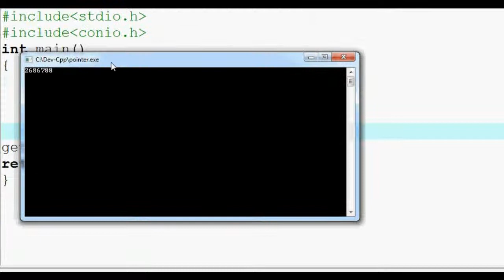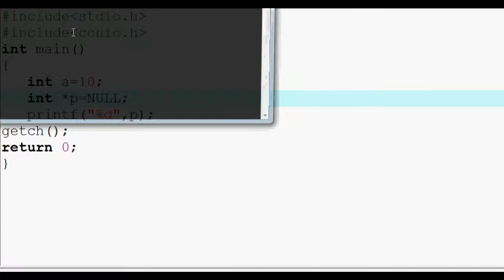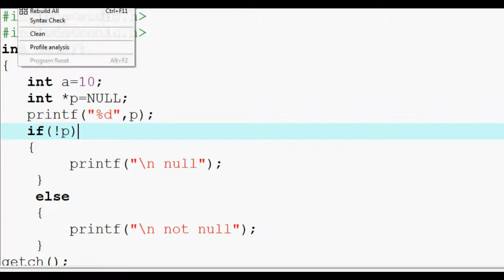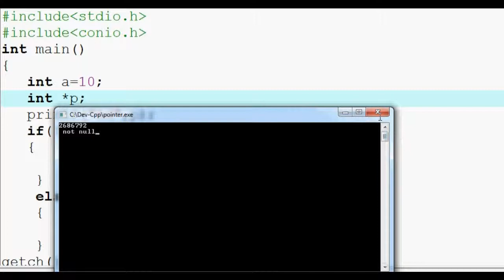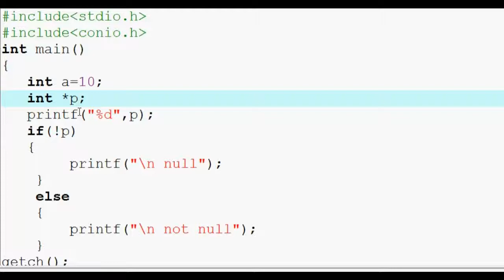PART-60 WHY NULL POINTER # C PROGRAMMING IN TAMIL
NULL pointers are used in C and C++ as compile-time constant. NULL pointer represents certain conditions, like successor to the last element in linked list, while a consistent structure of the list of nodes are maintained.
NULL pointer in C
At the very high level, we can think of NULL as null pointer which is used in C for various purposes. Some of the most common use cases for NULL are
a) To initialize a pointer variable when that pointer variable isn’t assigned any valid memory address yet.
b) To check for null pointer before accessing any pointer variable. By doing so, we can perform error handling in pointer related code e.g. dereference pointer variable only if it’s not NULL.
c) To pass a null pointer to a function argument when we don’t want to pass any valid memory address.

send request our channel official facebookprofile...